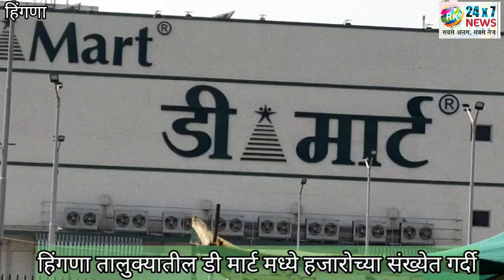न.प वानाडोंगरी व वाहतूक विभाग यांच्या दुर्लक्षामुळे तालुक्यात कोरोणा संख्या वाढण्याची दाट शक्यता